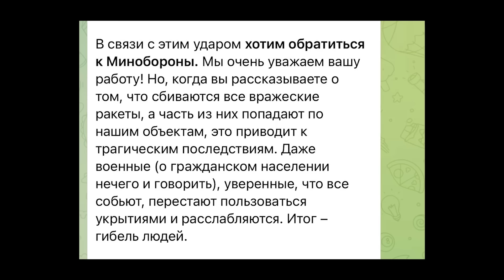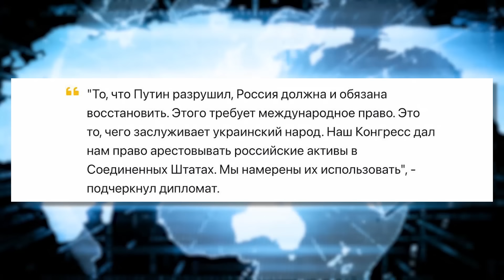⚡️СЕЙЧАС! Россияне зашли в Волчанск. ЧП под Москвой. В РФ закрыли аэропорты. Крым, взрывы / Тема дня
RU -  В Крыму прогремели мощные взрывы, под Москвой масштабный пожар, а российские оккупанты зашли в Волчанск - там идут тяжелые бои. Подробнее об этих и других новостях среды смотрите в "Теме дня".

UA - У Криму прогриміли потужні вибухи, під Москвою масштабна пожежа, а російські окупанти зайшли до Вовчанська - там точаться важкі бої. Докладніше про ці та інші новини середи дивіться у "Темі дня".